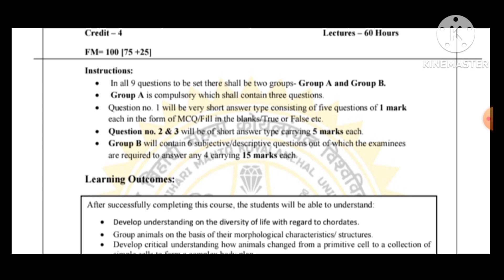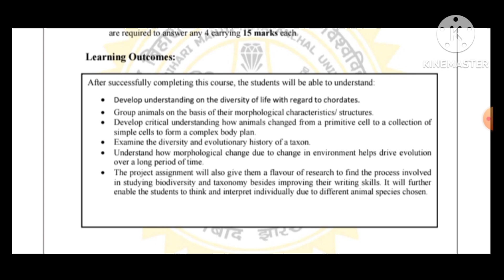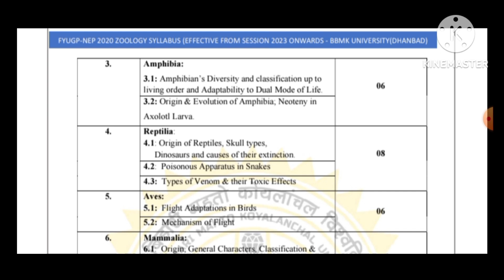BBMKU BSC SEM 2 Major zoology important questions bbmku vbu zoologynotes @ZOOLOGYNOTES